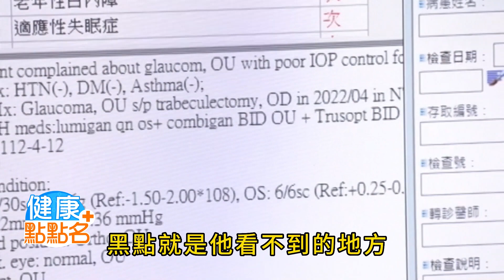【健康點點名】「青光眼」為全台造成失明第二名眼疾！家族祖孫三代遺傳 劉至翰1.0視力右眼開刀完僅剩0.1險失明！ 20230512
健康點點名主持人 王宜安
藝人 劉至翰
臺大醫院內科部 蘇東弘醫師
三軍總醫院青光眼專科 科主任呂大文醫師

本集重點：
青光眼是造成全球失明的第二大主因，全世界約800萬人因青光眼而失明。很多人以為眼壓正常就不會得青光眼，但事實上，亞洲高達8成5的青光眼患者屬於「正常型眼壓青光眼」，等到症狀明顯確診時，已錯失治療先機。
資深男藝人劉尚謙，40歲那年眉心經常感到頭痛，由於疼痛位置特殊，進一步檢查發現是青光眼。而上到父親，下到同是演員的兒子劉至翰，都在30-40歲時出現兩眼乾澀、看不清楚、飛蚊症等症狀！原本視力一直1.0的劉至翰，在出現兩眼視力模糊狀況時，檢查診斷出也患了青光眼。而劉家三代從爺爺、父親，到兒子都罹患青光眼，屬於“遺傳性”青光眼！這集《健康點點名》邀請八點檔連續劇男星藝人 劉至翰來探討自己罹患“視力小偷”青光眼的過程！
另外劉至翰也遇上近期最大食安問題－好市多「A肝毒莓」！由於劉至翰是好市多綜合苺的忠實客戶，已經吃了兩年多，這次也買到「A肝毒莓」，最近剛吃完一整包，不料一週後就爆發問題！很擔心會得到A肝病毒，劉至翰認為政府應主動處理這次重大的食安問題！

責任小編：芸芸編 (cti066 下載中天新聞APP抽獎)